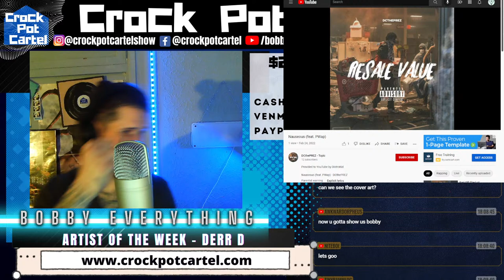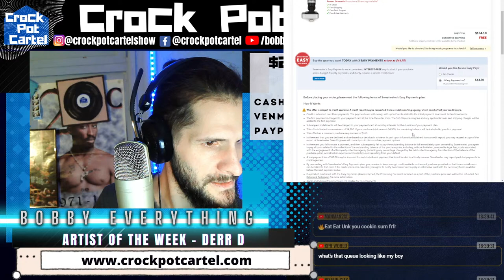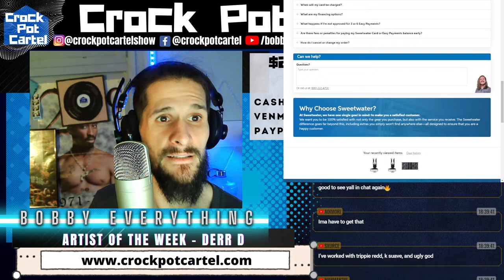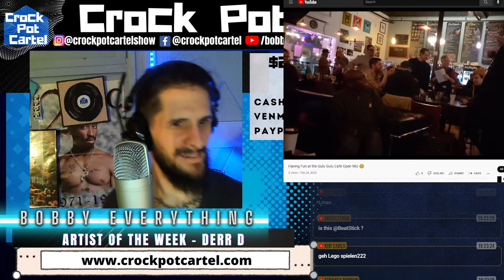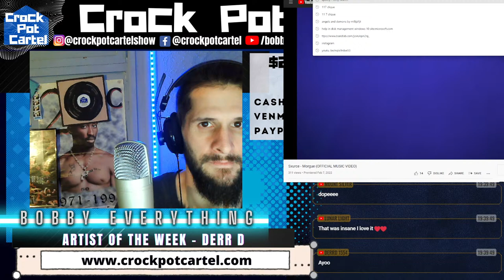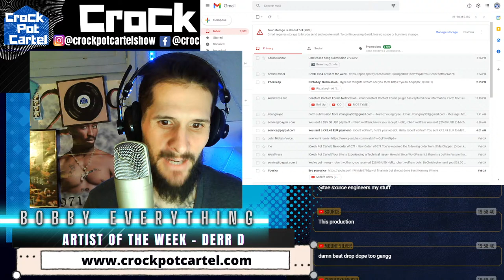$50 to BEST SONG - $50 Promo Pack to 2nd Best Song - I Will Review & React To Your Music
4000 Radio Stations
1000 Music Blogs
300 Music Magazines